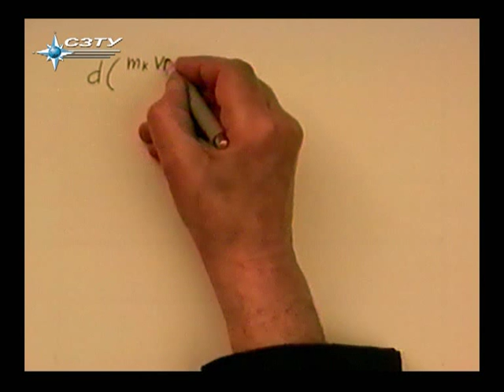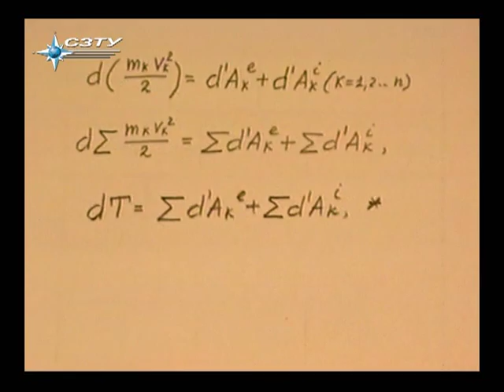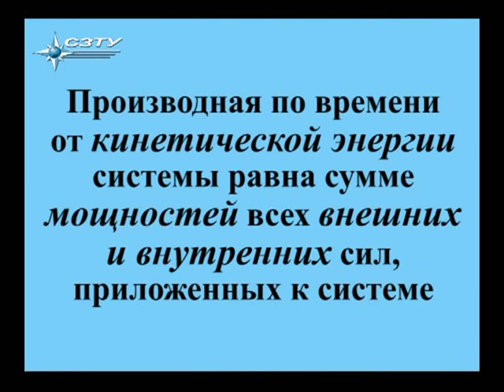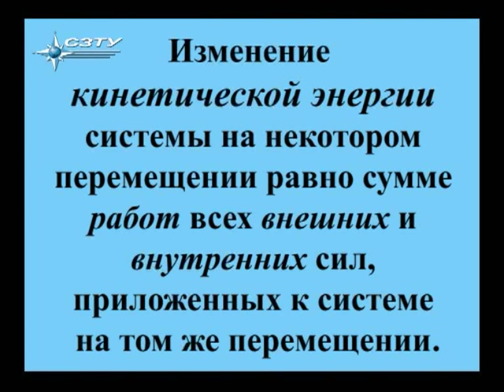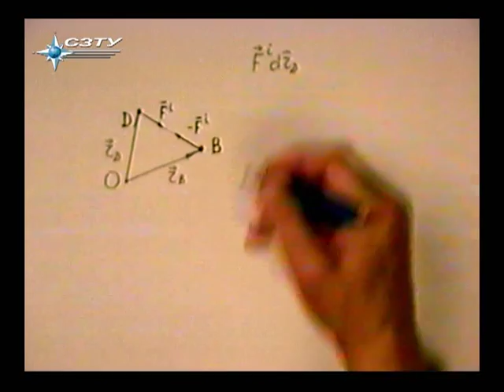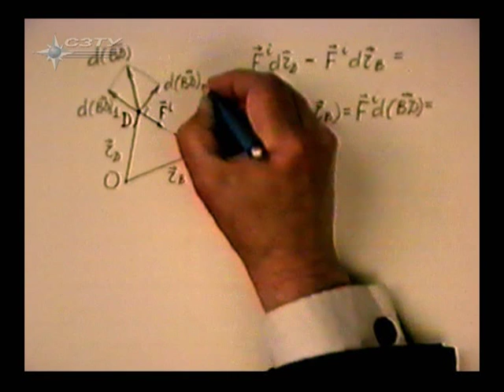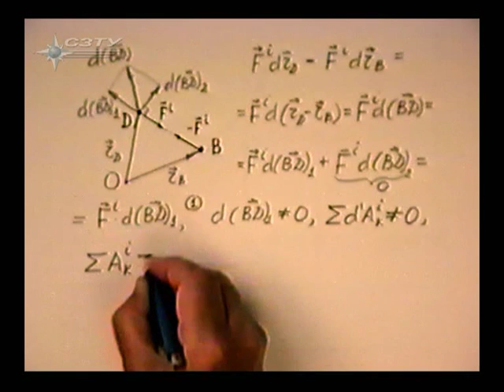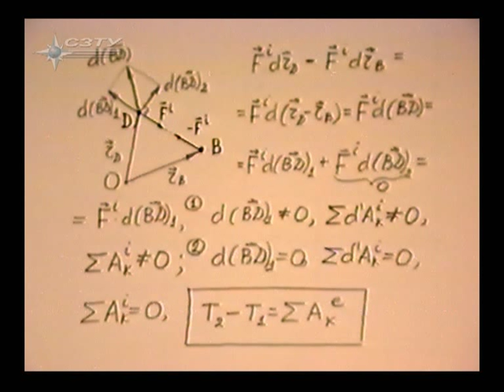§ 2.14. Теорема об изменении кинетической энергии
Теоретическая механика
Раздел 3. Динамика
Глава 2. Общие теоремы динамики.
§ 2.14. Теорема об изменении кинетической энергии механической системы. Работа внутренних сил изменяемой и неизменяемой системы